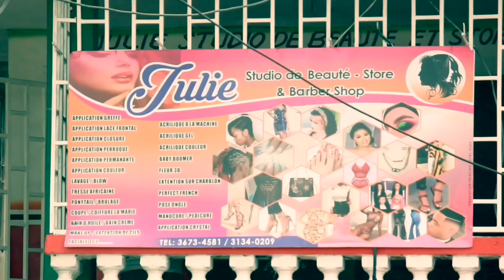REGRET ( epizod 28😭)Black-G a GP mele bandi sèke yo anndan kay la 🙆😭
Regrè se yon istwa ki reyèl , ke majorité nan nou ap viv nan moman
Mw vle'w pran sanw pou gadel pa rate Yon epizod
Konsa nap knn kman poun viv a Moun pou sak pral rive pa rive Yon lot moun